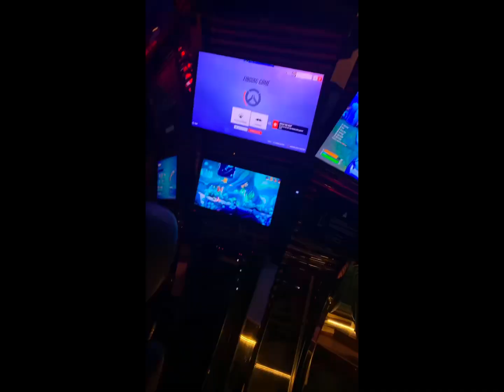Hotel day time vlog ish